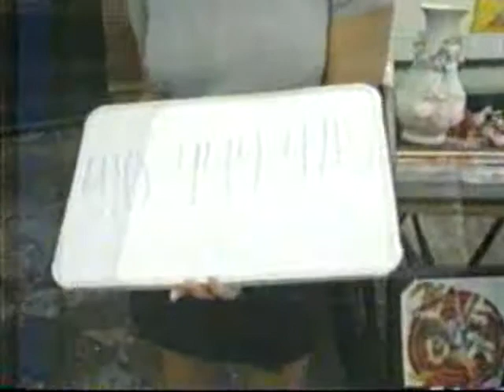Jane Sauter Sells an Antique Lorgnette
Mom, otherwise known as Jane Sauter, appeared on the debut episode of Baltimore's "TV Yard Sale" (Aug 29 1999) selling a lorgnette.  "Lorgnette" is just a fancy word for a pair of eyeglasses with a fancy handle.  I think the use of the term "opera glasses" in the video is incorrect.  Opera glasses are small binoculars, although they too become a "lorgnette" if stuck on a handle.  This lorgnette belonged to the wife of General Elisha McComas.  She died in 1850.  It didn't sell, but you can't fault Mom's pricing scheme.

The hosts refer to Mom as "Mrs. Mayor of Hebbville".  This
is by virtue of being married to Pop, Benton Sauter, the undisputed and self-proclaimed "Mayor of Hebbville".  Notice how Mom, humble soul that she was, deflects the title of "Mrs. Mayor," surely one of the lowest levels of nobility there is.  (Between you and me, you'd much
rather have Mom as your mayor.